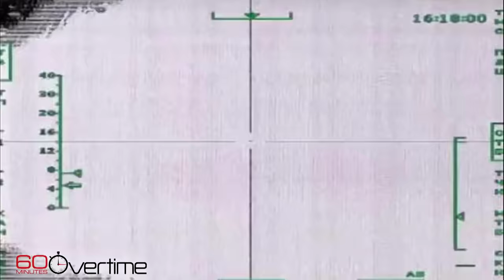Rewind: When 60 Minutes went aboard the Moskva warship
The flagship of Russia’s Black Sea fleet, the Moskva has sunk. Ukraine claims a missile strike; Russia says it was a fire.

In late 2015, 60 Minutes was invited aboard the warship as it began providing anti-aircraft defense for Syria.